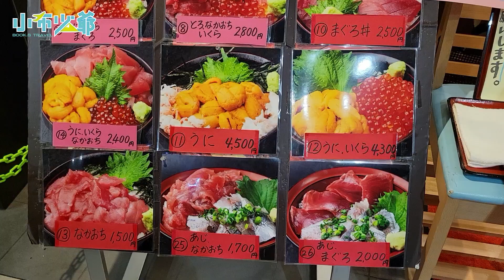豐洲市場逛街採買，必吃大和壽司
豐洲市場｜大和壽司，人氣無菜單握壽司，價位、排隊攻略

大和壽司，豐洲市場必吃人氣壽司店，每一口都鮮美得不得了
大和壽司為豐洲市場最出名的排隊握壽司之一，早上9點排隊還要等上半小時，五千日幣的7貫握壽司、玉子燒與味噌蛤蜊湯，是店裡的人氣定番選項，不同時令魚鮮也會隨之變換，師傅們每一握都會道出產地與介紹，超過半世紀歷史的大河壽司，曾被日本雜誌稱為場內市場第一，真不是沒有道理的啊!!